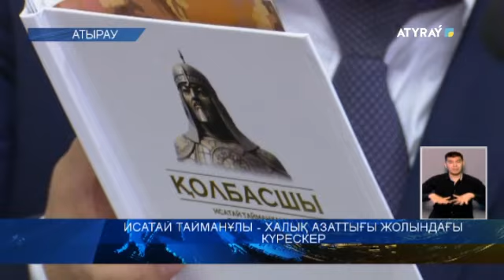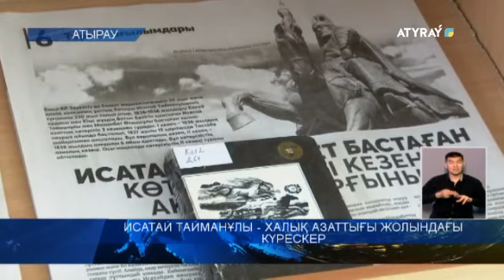Исатай тайманұлы - халық азаттығы жолындағы күрескер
«Исатай тайманұлы - халық азаттығы жолындағы күрескер». Осындай атаумен Ел Тәуелсіздігінің 30 жылдығы аясында, батыр Исатай Тайманұлының 230 жылдығына арналған республикалық ғылыми-тәжірибелік онлайн конференция өтті. Ұлт тарихындағы ұлыға арнап тарихшы ғалымдар бас қосты. Оған «Нұр отан» партиясы Атырау облыстық филиалы мұрындық болды.